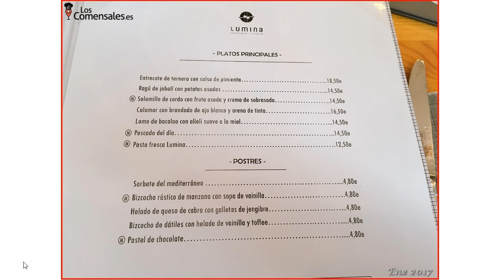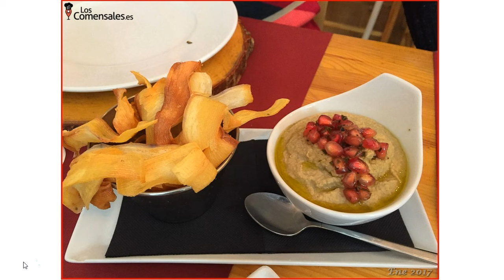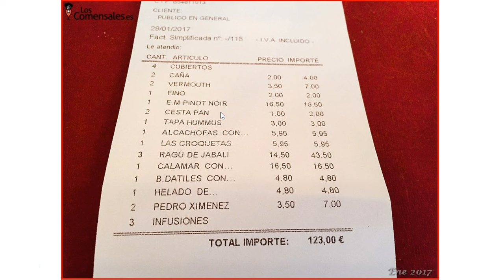Lumina 201701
Lumina es un restaurante que no ha cambiado nada en su decoración, aunque si ha habido algunos pequeños cambios de concepto. No obstante, los valores básicos de Lumina se mantienen: producto local, sabores diferentes y precios ajustados